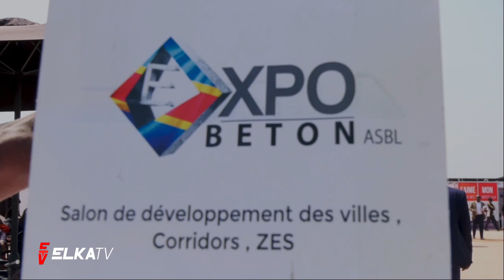La 7ème édition Expo Béton a ouvert ses portes